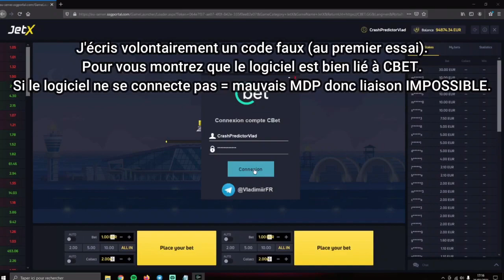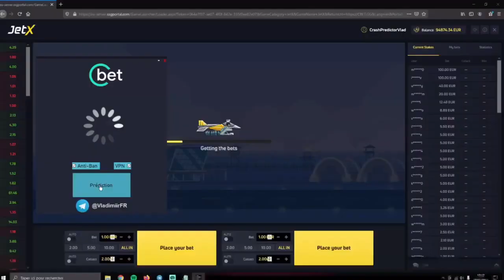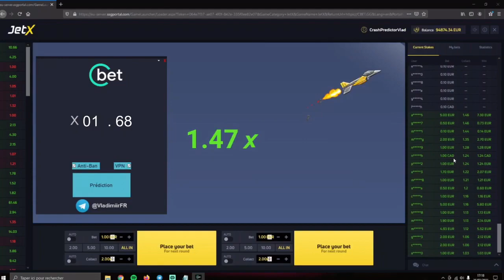PARIMATCH - HACK GAME JETX - AVIATOR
Личка ТГ: @versh000

ParmoCode :- NITYA16

megapari real not fake

megapari me account kaise banayen

It is basically a news about all this things.
The game may suffer a huge revenue loss. You play this game at your discretion. There is no responsibility of YouTuber and the world in any way.